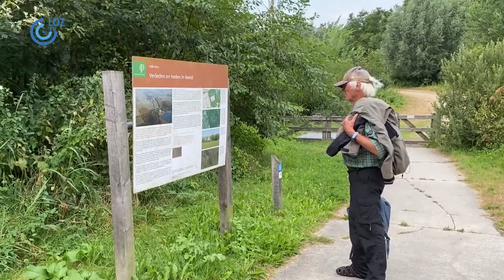‘Horsterwold biedt heel veel kansen’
Voor de Lokale Omroep Zeewolde is Christian Zalm terug in ‘zijn’ Horsterwold. De oud-landschaparchitect Rijksdienst IJsselmeerpolders maakte ruim vijf decennia geleden de eerste opzet van het bos.

Het Horsterwold is het grootste aaneengesloten loofbos van West-Europa. Het bijzondere van het Horsterwold is dat het neergezet is op vruchtbare bodem; grond die eigenlijk voor akkerbouw bestemd was. “Bos op een rijke grond was aan de ene kant vloeken in de kerk, maar is eigenlijk heel uniek. Nergens in Europa zul je dit soort bossen zien.”

De huidige boswachter is Hans Breeveld. Hij was in de jaren tachtig één van de mannen die hielp “de boompjes in de grond” te zetten. In het Horsterwold zijn liefst zesduizend voetbalvelden volgeplant, maar er is ook de Stille Kern, waar de natuur echt haar gang mag gaan.

“Dit Horsterwold geeft heel veel mogelijkheden voor de toekomst”, vindt Breeveld. “Dit moet niet versnipperd worden.”